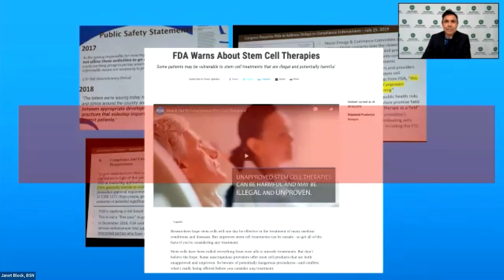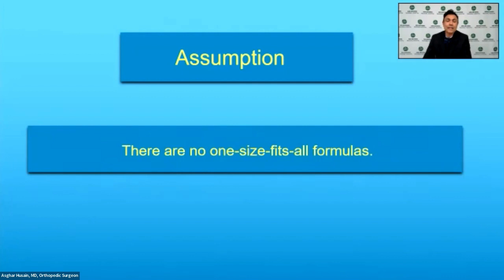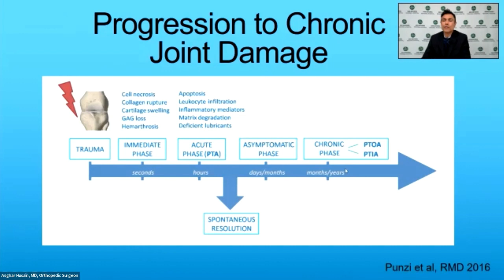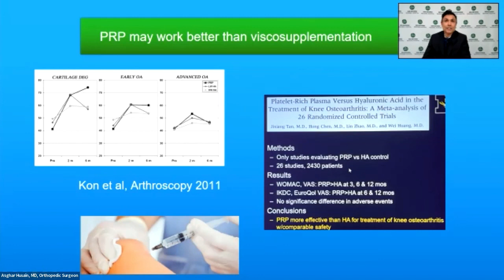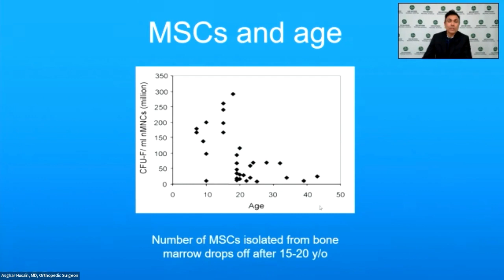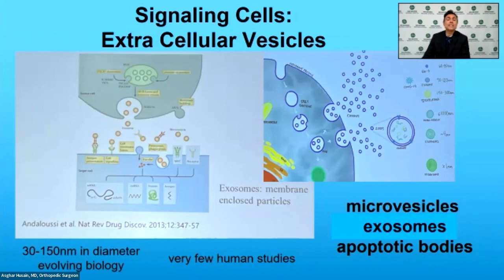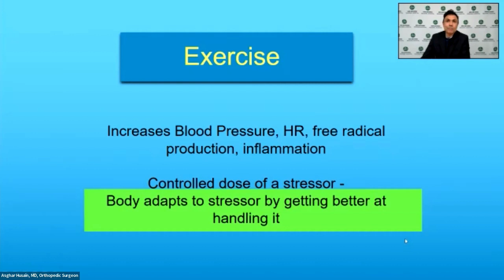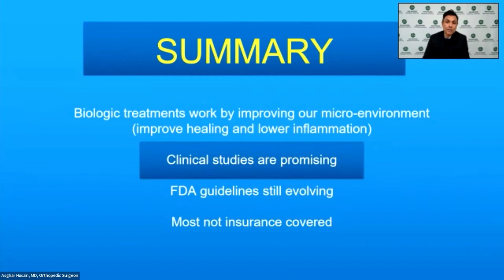Biologic Treatments in Orthopedics - 2023 Update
Dr. Asghar Husain (Board Certified Orthopedic Sports Medicine Surgeon) at Arrowhead Orthopedics discusses what we currently know about biologic treatments (including stem cell therapy and platelet rich plasma) for joint arthritis, as well as acute and chronic muscle and tendon tears.